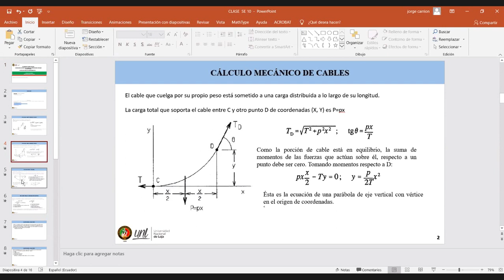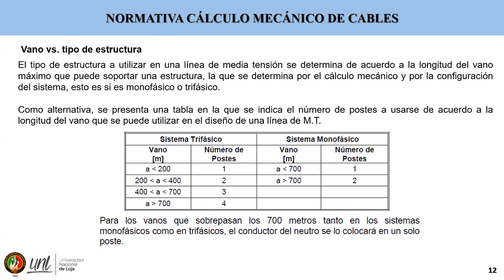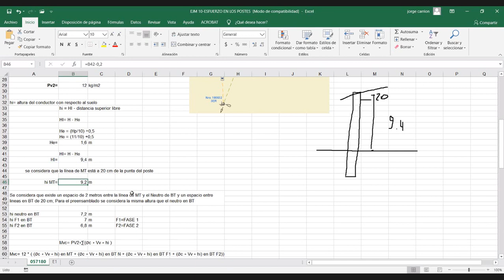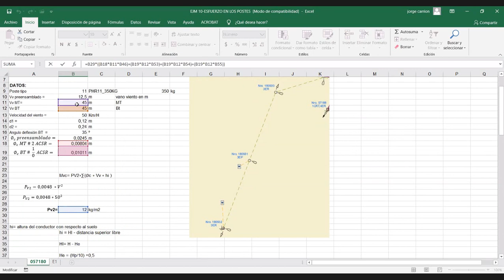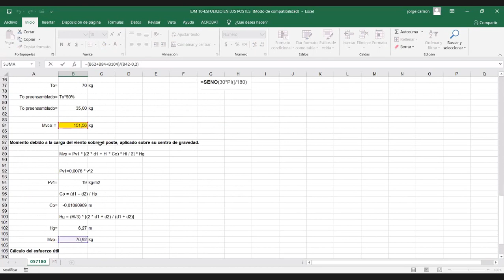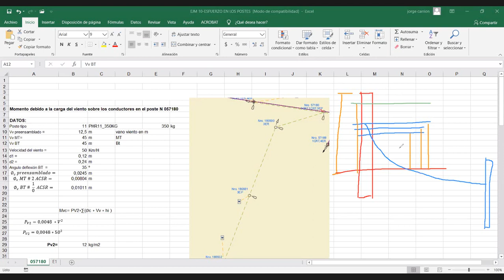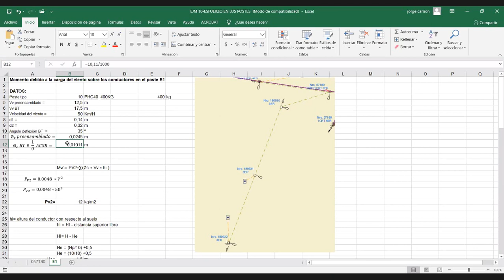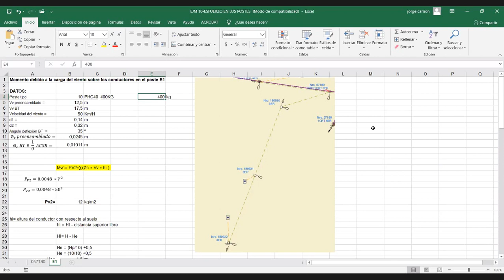Sistemas Eléctricos - C15. Normativa cálculo mecánico de cables